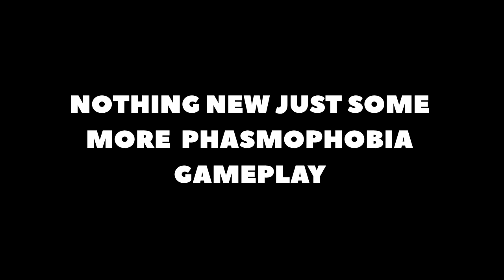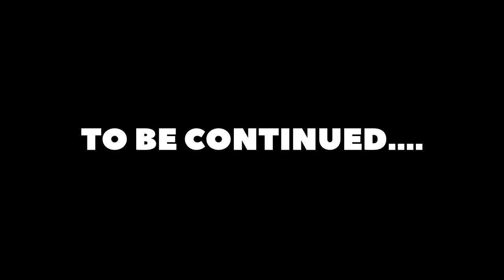STEVE SMITH!!! (Phasmophobia)